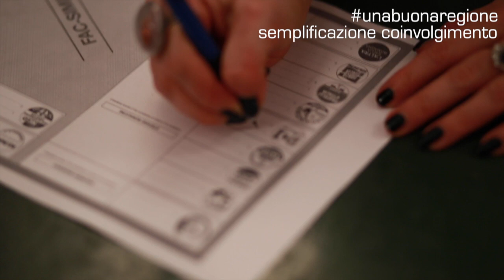scriviSaliera semplificazione coinvolgimento